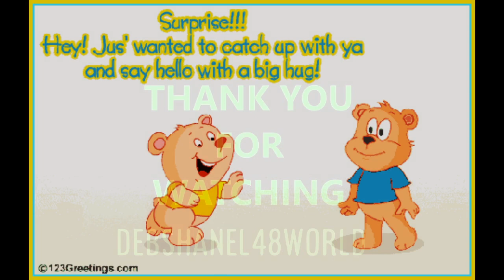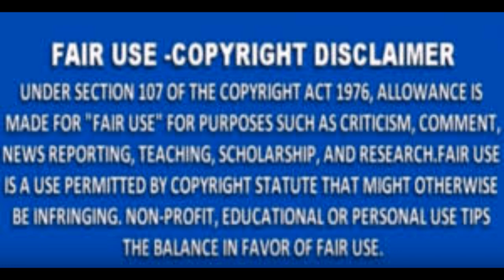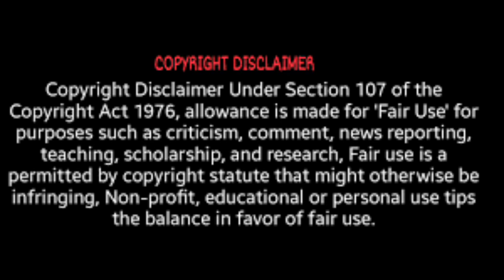Nene Leakes Fussing At Her Youngest Son On Social Media But She Should Be Fussing At Herself Review